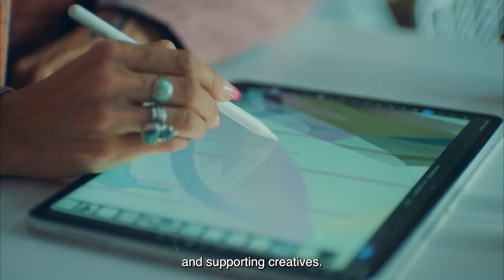Kohler x Milan Design Week 2023| Elle Miami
The global design leader Kohler partnered with four distinguished artists to bring in a boundary breaking visual expression to their products- the Numi 2.0 smart toilet, Brazn sink, and Brazn bathtub. Initiated as a part of Kohler’s 150th anniversary celebration, the artists were chosen for their era-defining artistic practices and given a full reign on designing 150 of each Kohler product, honouring the designer giant’s anniversary.

Elle Miami was chosen for her distinct contemporary art form. She is considered to be one of the top street artists in the world. Her poetic way of expression through the visual art allows her to create magnificent verses and that is why the Brazn bathtub acted as the perfect object to capture her art.